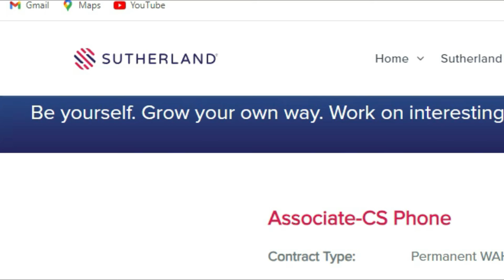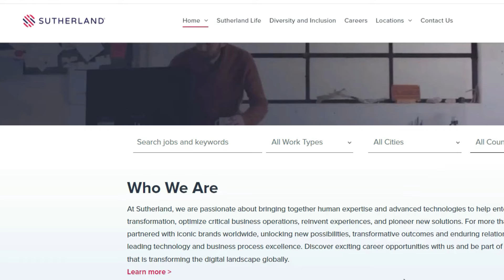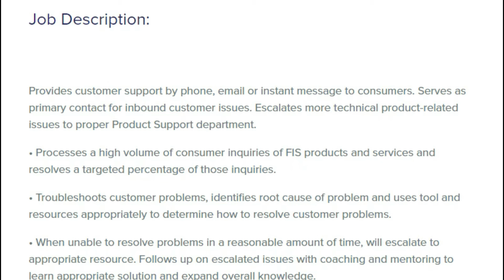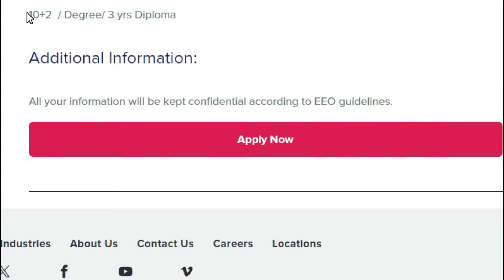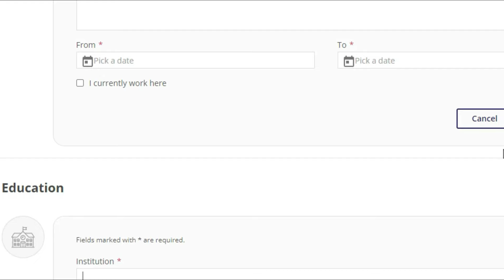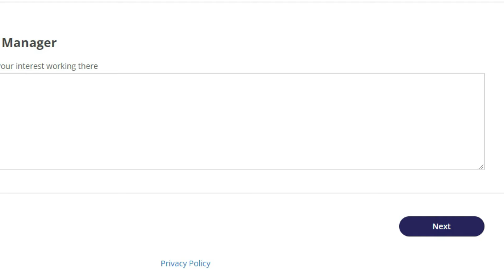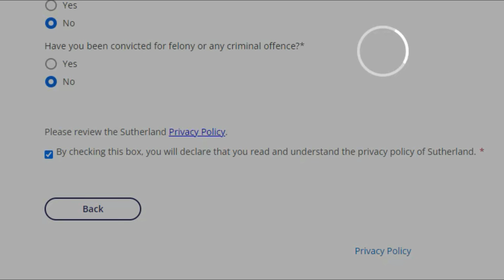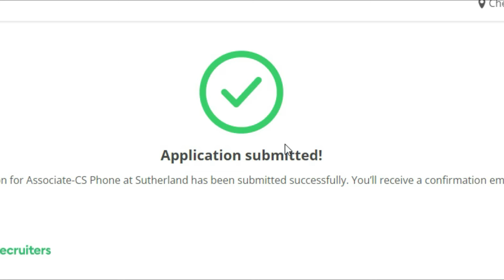🔴 100% Free 🔥 Permanent Work From Home Jobs 2024 😎 Type & Earn | Online Job Tamil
Topics Discussed :

Captcha Typing Job
data entry jobs work from home
job vacancy 2024